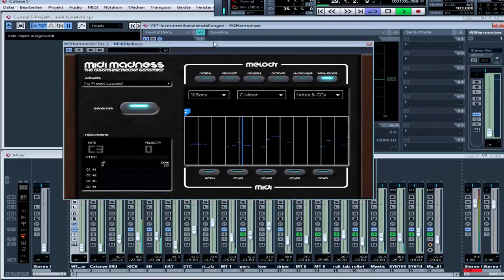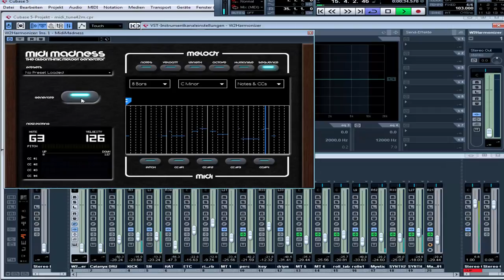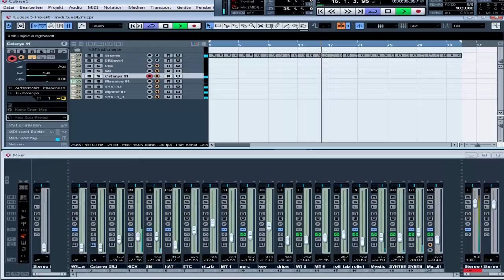music composition with Midi Madness Part 8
random tunes with cubase via Midimadness